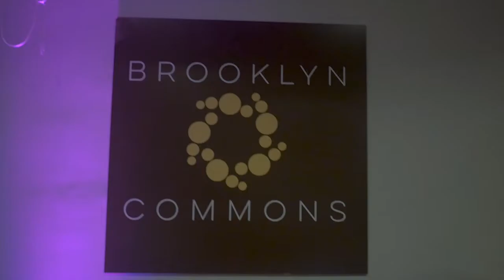Jamaica We Care 2017 Masquerade Ball Fundraiser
Film by: Adeolu Mobalaji
Brooklyn Commons Cafe